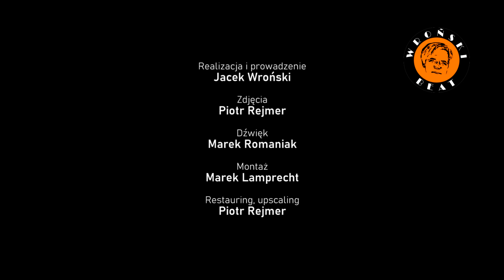INCROWD - wywiad klub Dekadent 1995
Realizacja i prowadzenie: Jacek Wroński
Zdjęcia: Piotr Rejmer
Dżźwięk: Marek Romaniak
Montaż: Marek Lamprecht
Restauring i upscaling: Piotr Rejmer

Incrowd - polska grupa muzyczna założona w 1992 roku. W jej skład wchodzili Maciej Majchrzak (gitara elektryczna, obecnie T.Love), Adam Nowakowski (wokal), Sidney Polak (perkusja, obecnie T.Love) i Marcin Szuster (gitara basowa).
Pierwszy koncert grupy odbył się w Klubie Filtry 20 grudnia 1992 roku. Zespół brał udział w warszawskiej edycji konkursu Marlboro Rock-In '93 Nie przeszedł do finału. Zagrał na dużej scenie festiwalu Jarocin '93, grał jako support podczas trasy promującej debiutancką płytę grupy Illusion. Podpisał kontrakt z wydawnictwem Loud Out Records co zaowocowało ukazaniem się w 1994 roku debiutanckiej płyty Deadman Syndrome. Nagrania dokonano w studiu Winicjusza Chrusta w Sulejówku a realizatorem był Wojciech Przybylski.
W 1995 roku podczas dwóch osobnych sesji nagraniowych zespół przygotował materiał na drugą płytę roboczo tytułowaną "Soap soup".
Zespół zagrał ostatni koncert w listopadzie 1995 roku w Klubie Dekadent.